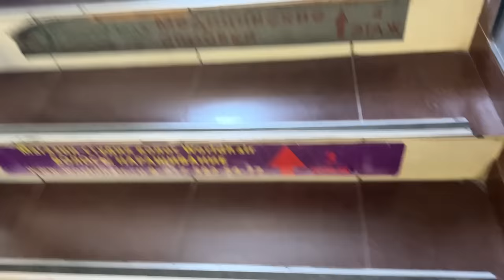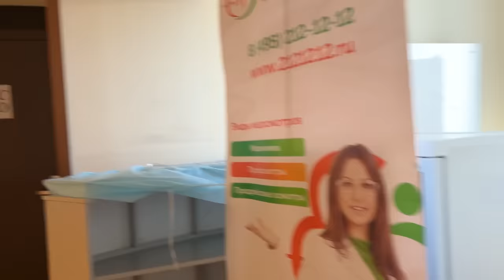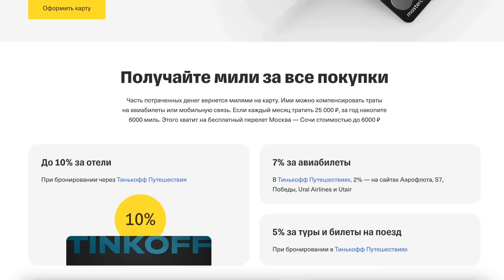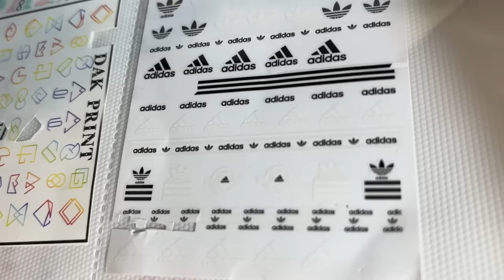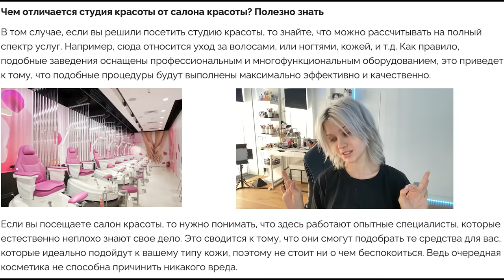ПОПАЛА В САЛОН В КОТОРОМ НЕ УМЕЮТ ДЕЛАТЬ МАНИКЮР